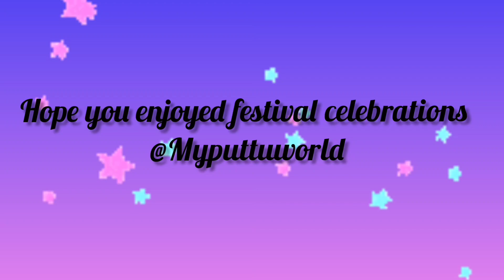Festival Celebration Auspicious Shravana/Sawan Month 2021 | Miniature Cooking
This Video is collection of all the festival we celebrated in MyPuttuWorld during the month of Shravana 2021.

This Include video Krishna Janmashtami , Ganaesha Chaturthi, Raksha Bandan and Lakshmi Pooja @MyPuttuWorld

Follow our other videos made for festival and special Occasions from below playlist

Our Other Miniature cooking Videos